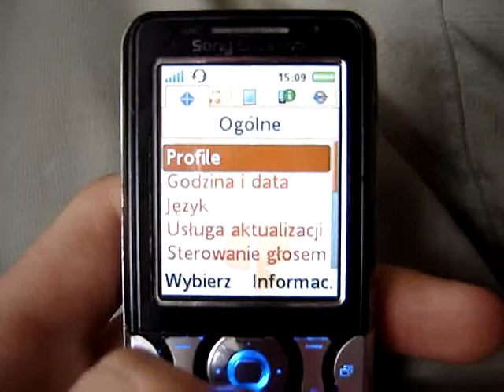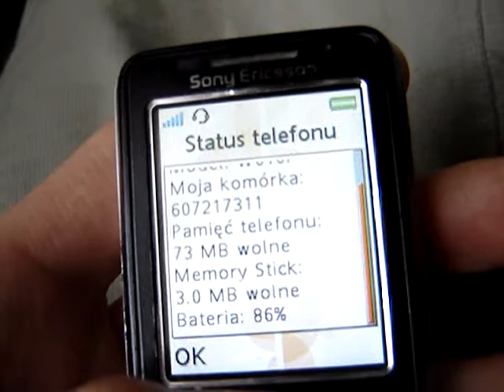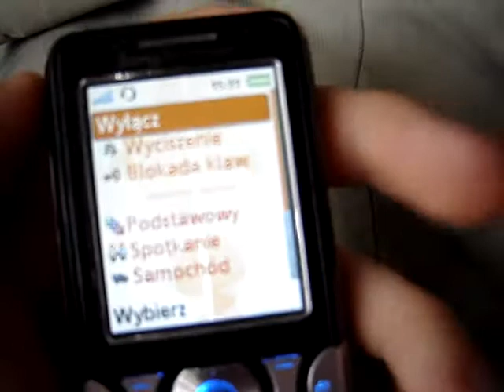K550i FastPort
SE K550i z uszkodzonym złączem systemowym